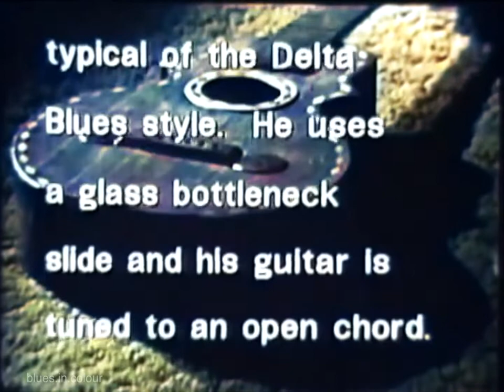Fred McDowell - live [Colourised] 1969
Fred McDowell live back in August 1969 (3 years before his passing) at the University of Washington in Seattle. Another amazing historical document!

0:25 Shake 'em on Down
4:48 Good Morning Little Schoolgirl
8:20 John Henry
12:00 Mojo Hand
15:38 Glory, Hallelujah

Theres another short documentary I colourised about Fred on the link here thats also well worth a watch